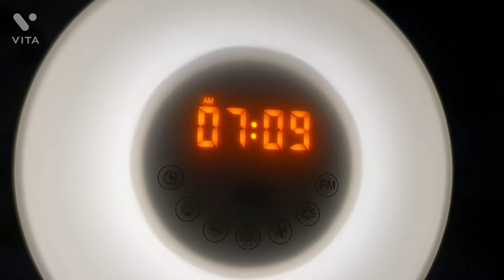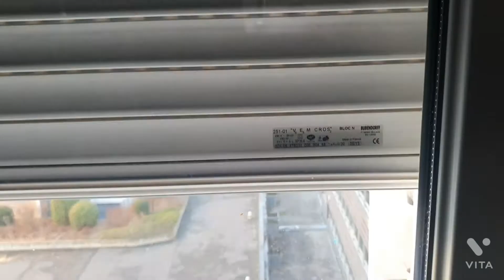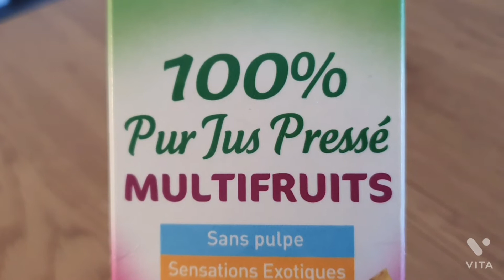VLOG #469 - UNE JOURNÉE AVEC MOI 🏡